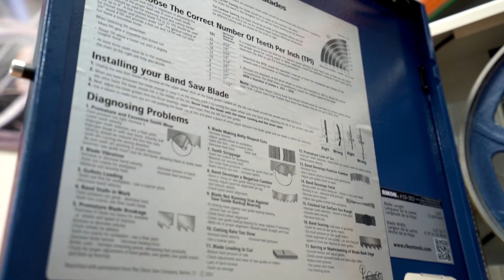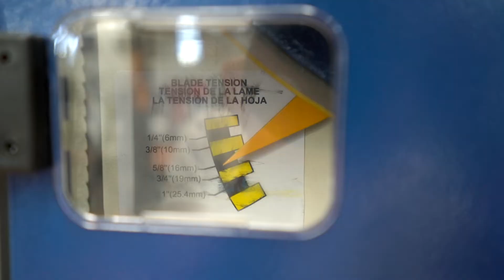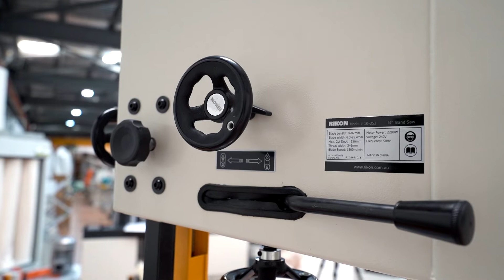RIKON TV | Check out the 350mm 14" 10-353 Bandsaw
350mm 14″ 3HP 1PH Professional Bandsaw 10-353 by Rikon, Manufactured in China

14” Bandsaw #10-353 features an impressive 3HP motor and the largest cutting capacity in this model range, which makes this saw ideal for use in re-sawing lumber, as well has handling normal shop work. Designed with extra user friendly and safety features – Patent Pending tool-less blade guide system, quick-adjust fence system and quick-lock trunnion system for fast table angle setting, plus, a keyed power switch (great for unauthorised use & security), door activated emergency stop micro switch, conveniently located blade tension release lever with the tensioning wheel under the top frame, large work table with two miter gauge ‘T’ slots, hinged blade guard, and clear sight windows for easier viewing when adjusting the blades. Includes 6” rip fence with re-saw bar.

Features:

Three Innovative, Patent Pending features make adjusting this redesigned band saw easier than ever before!

•Cast Iron Wheels – Factory Balanced
•Emergency Stop Micro Switches – Fitted to Door + Blade
•Spring Loaded Tool-less Lower Blade Guides – Easily Accessible, Easy & Fast setting of the guides without wrenches!
•Extra Tall Rip Fence – With Resaw Bar, Increased fence and re-saw bar heights of 6” give added support of lumber being ripped or re-sawn
•Quick-Adjust Rip Fence Mount – Hi-Lo Solid Cast, adjusts for drift with the simple turning of a few knobs! No tools needed
•Quick Lock Trunnion System – Hi-Lo Solid Cast, handy lever and gear unlock and set table angles in seconds!
•Rack Adjustment – Heavy Duty for Table Angle

Specifications:
• Groove ‘T’ Slot: 2 x 9.5mm x 19mm

Standard Accessories:
•3607mm x 6 TPI Blade
•Rip Fence Assembly
•Mitre Gauge
•Wrench
•Manual

Workshop Optional Equipment / Accessories:
•13-345 Mobility Kit
•FM300 Dust Collector
•75mm + 100mm Antistatic Dust Hose + Accessories

Production, Video + Edit by Marcelo Productions.